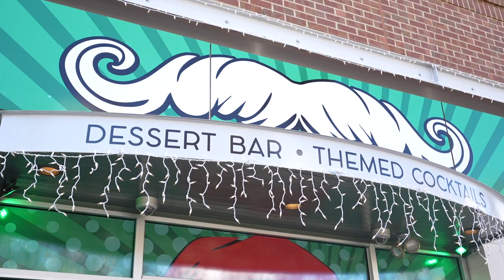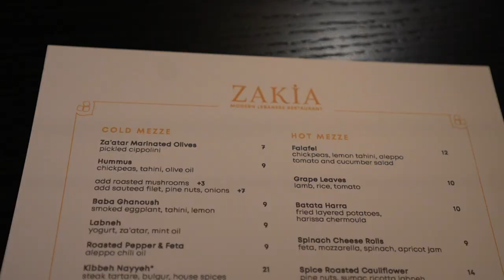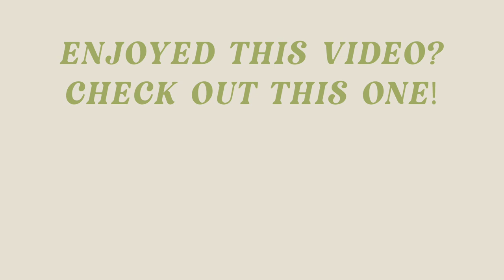VLOG 💌 let’s catch up on life | turning 26, how I feel about content creation & prepping for nyc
In this vlog I catch you guys up since the last vlog, hang out with family back home in GA & prep for our trip to NYC!

Haus Labs Foundation
Heatless Curling Rod
Cream Tulle Shift Dress
Gold Pleated Dress
Black Halter Dress